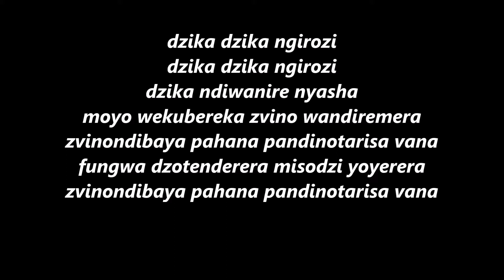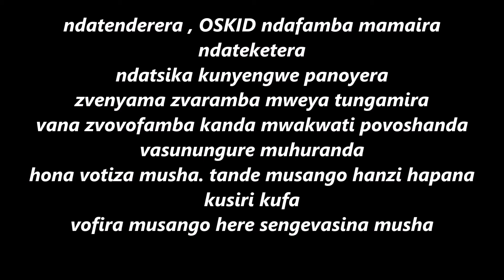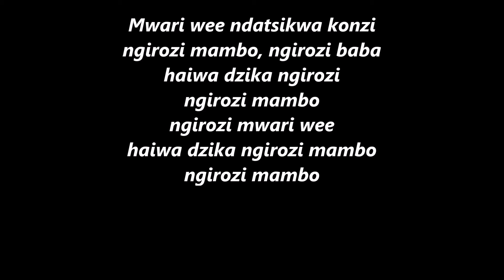winky d- ngirozi lyrics